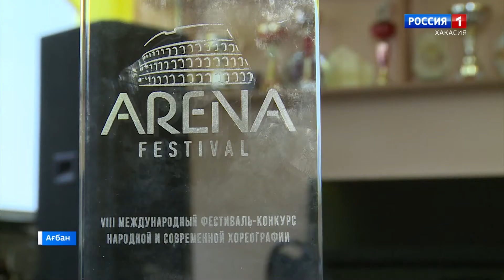Эстрадная студия «Час ханат» стала лауреатом международного конкурса «Арена»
Октябрьнын халганчы куннерiнде Хызылчарда « Арена» аттыг чоннар аразындагы 8-чi фестиваль-марыг ирткен. Анда Сибирьдегi 60 аймах оме аразында « Час ханат» олган эстрада студиязы араласхан. Ол ибзер 9 дипломныг айланган.